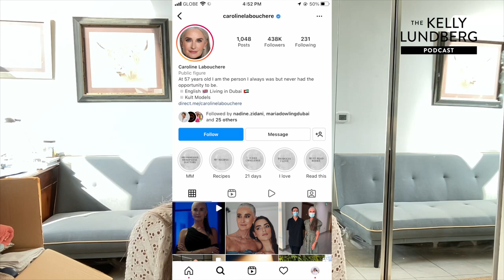FIRST TIME MODEL AT 53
Modelling for the first time at the age of 53, Caroline leads a full-page campaign in eight editions of British Vogue, and in Tatler, Hello and White Magazines. Quitting her role in a school she became an international icon representing the over the fifties ( and grey hair) all over the world.  She embodies the attitude that you can achieve anything at any age.